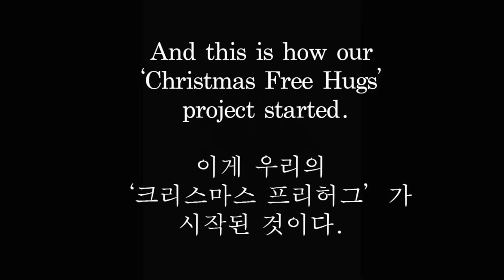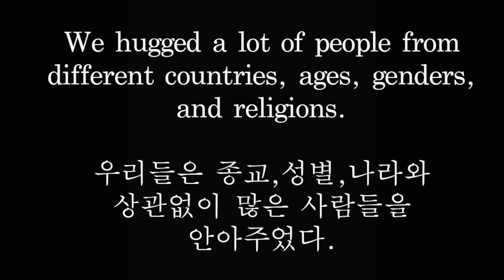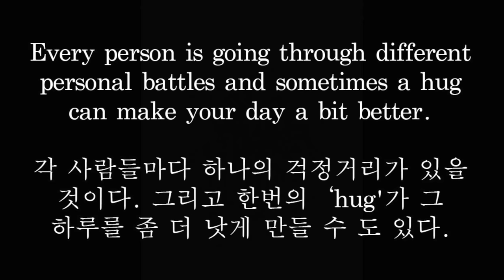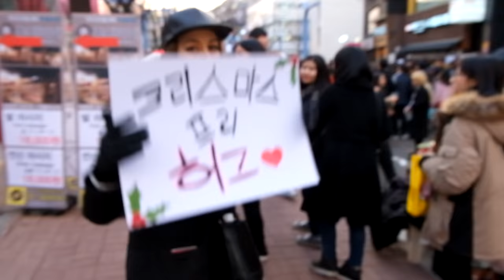Free Hugs in Seoul 서울에서 프리 허그를 했다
My friends and I wanted to share our happiness with other people in a different way. Here you are our Free Hugs in Seoul. Enjoy!
우리들은 그저 사람들과 함께 행복을 나누고 싶었다. 우리 서울에서 한 프리 허그 여기 있다. Enjoy!

Love you all and Merry Christmas!~
사랑하고 크리스마스 잘 보내세요!~

P.S. Thanks to my friend Matteo Sugan for the lovely song. And thanks to my 동생, Carla, for the Korean translation and to Sarah for checking the English translation. Love you guys!